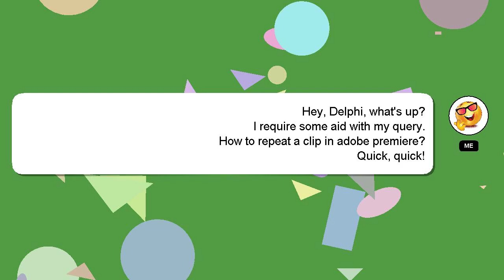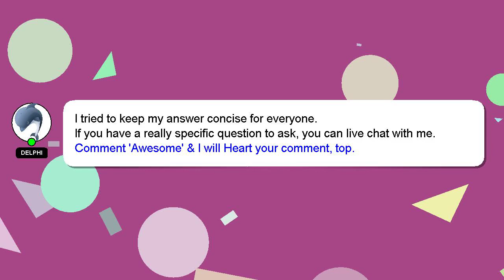How to repeat a clip in adobe premiere?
A little intro about me, Hey, I am Delphi. I can assist you in answering your queries. - How to repeat a clip in adobe premiere?

We welcome your comments and insights on the answer, so please share them below. Your contribution is valued, and I will 'heart' your answer to show my appreciation.

*2 What we are experimenting :*